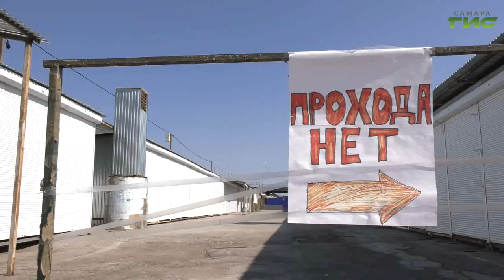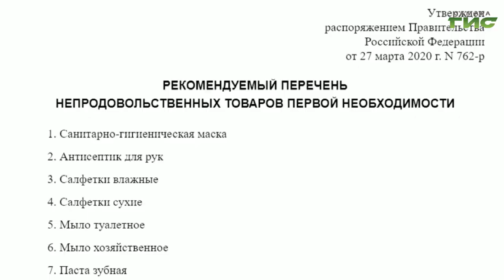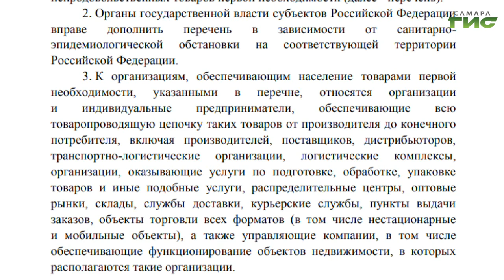Самарские рынки в режиме самоизоляции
В режиме повышенной готовности, чтобы не допустить развитие в Самарской области коронавирусной инфекции ряд предприятий приостановили свою деятельность. Под ограничения попали и предприниматели. Торговля разрешена разве что товарами из утверждённого правительством списка товаров первой необходимости. Как эти ограничения соблюдаются на деле решила проверить Мария Левина. Она отправилась на самарские рынки.